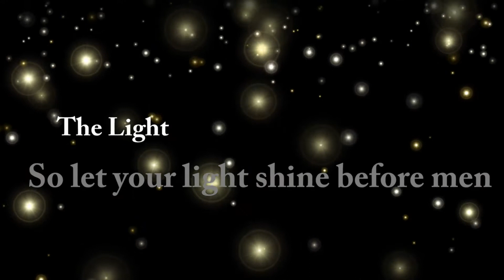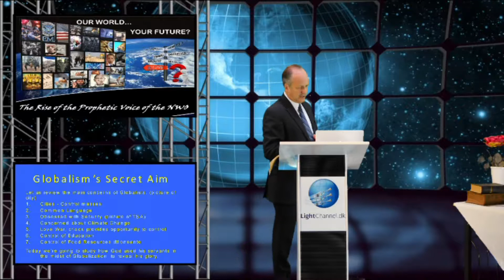4. The Rise of the Prophetic Voice in the NWO - Hal Meyer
The Transatlantic Trade and Investment Partnership is a free trade agreement that expands political integration between nations and reduces sovereignty. Free trade agreements are the foundation of economic globalization, which is in turn the foundation for political integration and global government. Globalization of the economy and politics is essential for the globalization of religion. See Revelation 13:8